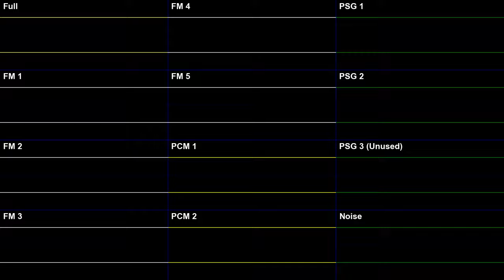Mario & Luigi: Superstar Saga - Come On! (Genesis Arrangement)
Come On! (Battle Theme) from Mario & Luigi: Superstar Saga.
(Technically, this takes cues from the DX version from the 3DS remake, but "Mario & Luigi: Superstar Saga + Bowser's Minions - Come On! DX (Genesis Arrangement)" is a way too long feckin' title)

Original composer: Yoko Shimomura

Another M&L track already? Yes.
I'm in a very Mario & Luigi-ish mood right now...

So I decided to one-up myself immediately after doing the PiT Koopaseum theme. This is, without a doubt, my greatest work on the Genesis (in my opinion, at least). : )
I'm not sure if I'd call it my favorite, though. I'm very fickle.

This is one of my favorite vidya game tracks, so I hope I did it justice. Honestly, not at all fitting for a battle theme, but then again, what Mario & Luigi game *does* have a fitting (normal) battle theme? Partners in Time, I suppose. Certainly not Dream Team, though. lel

And of course, I had to finish the track off with the battle win theme. It wouldn't feel complete, otherwise.

Surely, you've noticed that I've abused the heck out of the DualPCM. Maybe I went a bit overboard with all of the voice samples. Each bro uses 15 in this arrangement. Of course, all of them at low sample rates and converted to ADPCM-A samples.

What's ADPCM, you ask? The short of it is that it's a lossy compression of audio.
Say that you have a 16-bit WAV that's 5,000 samples long. It would take up 10,000 bytes of space.
An 8-bit WAV of the same length would take up half of that space, or only 5,000 bytes (the same as the WAV's length in samples).
ADPCM goes further and only takes up half the amount of space as the amount of samples it is (2,500 bytes, for this hypothetical).

There's a bunch of other little things that I'm sure other people care about, like quantization, and such, but that's not really important here.

Basically, it's why I can use so many samples, and also why they sound so *crunchy*.

Well, crunch*ier*. They'd already sound so crunchy on a Genesis...

Happy Mother's Day, btw.

Made with Furnace Tracker 0.6.2 (audio) and Corrscope (video) : )

Sega Genesis (DualPCM)
YM2612
Clock Rate: NTSC (7.67 MHz)
Chip Type: YM3438 (9-bit DAC)
TI SN76489
Clock Rate: NTSC (3.58 MHz)
Chip Type: Game Gear (so I could use stereo for the PSG)

Base Tempo: 150
Speeds: 3/3
Virtual Tempo: 135/150 (270 BPM)
Tuning (A-4): 440

Writing this description made me realize there's a new version of Furnace already, and already a week old, no less! D'oh. :P